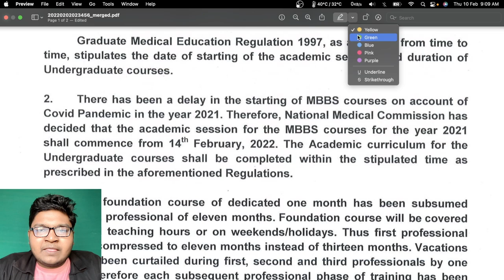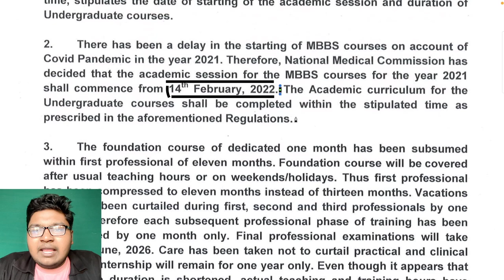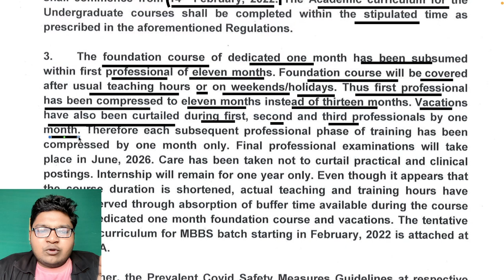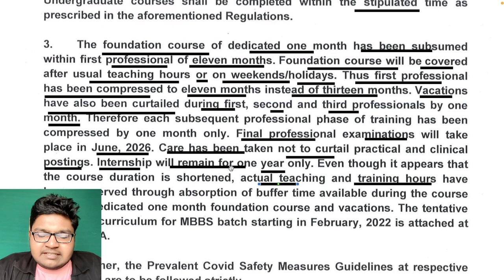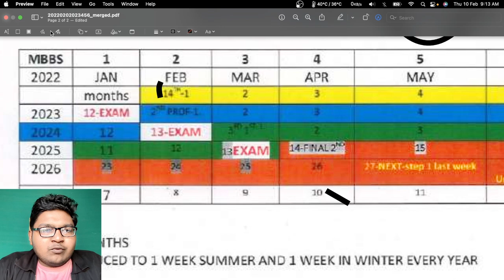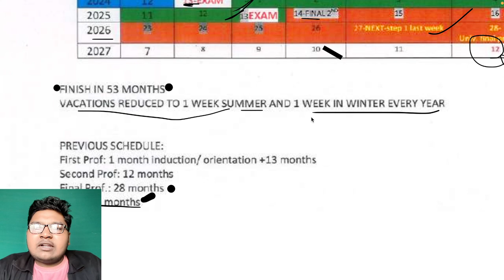MBBS Classes 2022 Will Start on | Full Schedule | Vaccations, Holidays, Exams, Duration, Changes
mbbs class starting date 2022,
mbbs classes,
mbbs class lecture,
mbbs classroom,
mbbs class teaching,
mbbs class malayalam,
mbbs classes in aiims delhi,
mbbs classes with ashish,
mbbs class in hindi,
mbbs class in russia,
mbbs class in bengali,
mbbs biology class,
mbbs class in bangladesh,
mbbs coaching class,
mbbs college class room,
mbbs class in college,
vasool raja mbbs class comedy scenes,
mbbs class duration,
mbbs doctor class,
mbbs first class,
mbbs preparation from class 11,
mbbs ke first class,
munna bhai mbbs first class scene,
mbbs class in tamil,
mbbs class in malayalam,
mbbs class in kannada,
mbbs ki class,
mbbs ki class kaise chalti hai,
mbbs class lecture in hindi,
mbbs medical class,
mbbs preparation class nepal,
mbbs class in nepal,
mbbs class online,
class of mbbs,
mbbs preparation class,
mbbs entrance preparation class,
mbbs classroom lectures,
mbbs class start,
mbbs class starting date 2021,
mbbs study class,
munna bhai mbbs class scene,
mbbs class tamil,
mbbs class timings in kerala,
mbbs class in ukraine,
mbbs class with ashish,
mbbs class 1st year,
mbbs 1st year class 2021,
mbbs zoom class,
mbbs class 12,
mbbs class 1,
mbbs classes 1st year malayalam,
mbbs 1st year physiology classes,
mbbs class 8